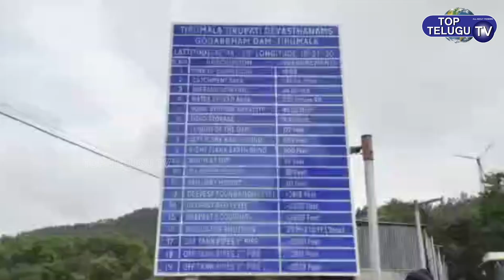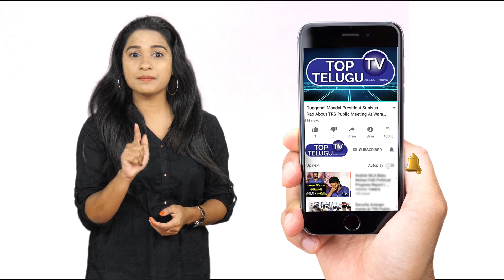తిరుపతిలో జలదిగ్భంధంలో పలు ప్రాంతాలు | Heavy Rain in Tirupati - Top Telugu TV